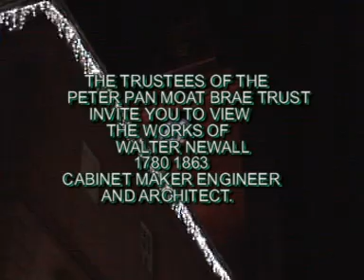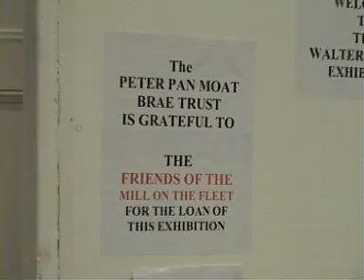WALTER NEWALL EXHIBITION DECEMBER 2009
A FILM ABOUT THE RECENT EXHIBITION HELD IN THE MIDSTEEPLE DUMFRIES. ABOUT THE ARCHITECT WALTER NEWALL. THE EVENT WAS HOSTED BY THE TRUSTEES OF THE PETER PAN MOAT BRAE HOUSE TRUST. VICKY JARDINE PATTERSON, AND ROGER WINDSOR. THE EVENT WAS ARRANGED BY SHERI BLACKET, AND CHRISTOPHER CARRUTHERS. THE EXHIBITION WAS LENT TO THE TRUST BY,THE FRIENDS OF THE MILL GATEHOUSE OF FLEET.